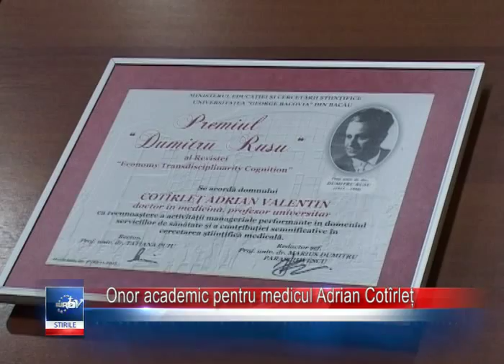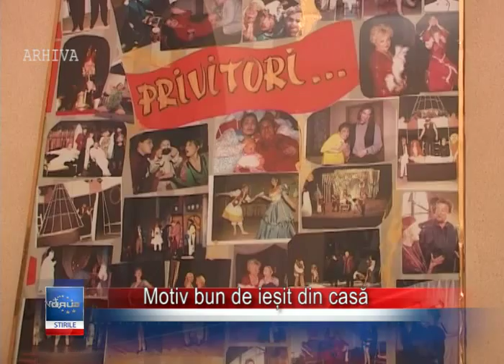Jurnal Stiri EuroTv Bacau 8 Decembrie 2015